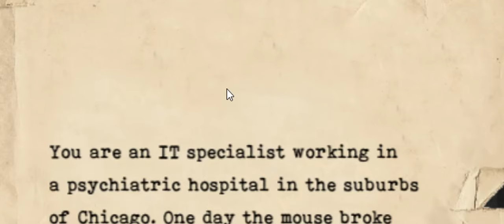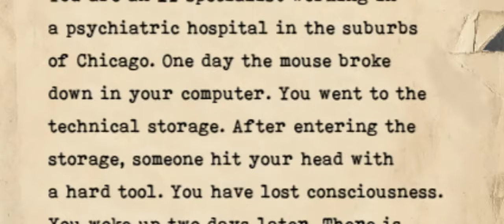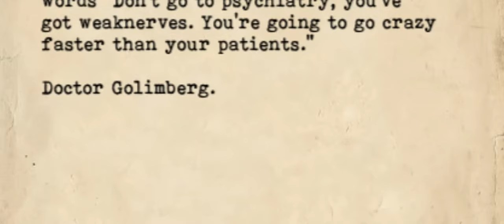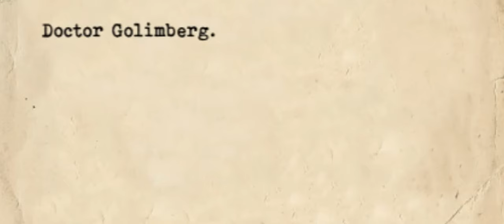I CAN'T DO HORROR GAMES! - #2 Horror games in 1 video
Hey all, decided to change it up and little and release some horror while it's 2'o clock - Hope you enjoy the video man! Also sorry for the pitch shifting going wrong, it apparently messes up some audio stuff so gonna fix that in my next videos!